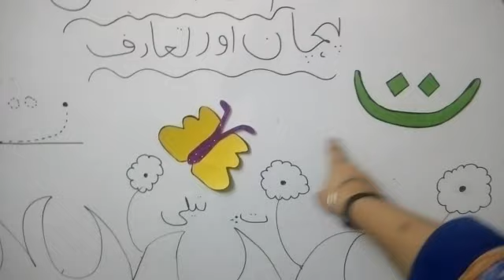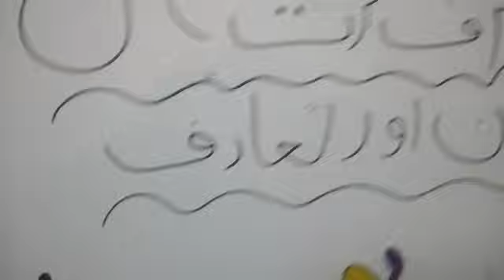Urdu hrofe tahaje